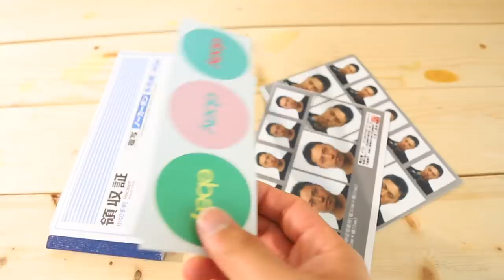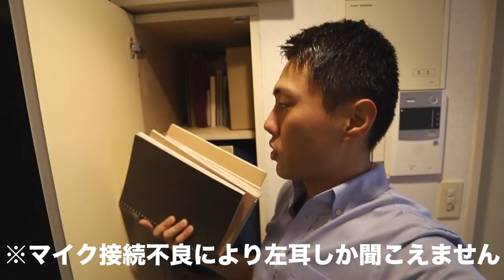[ミニマリスト] 久しぶりの断捨離デー！気がついたら不要な物が増えていました Ep. 61